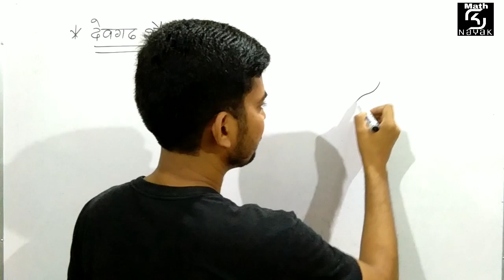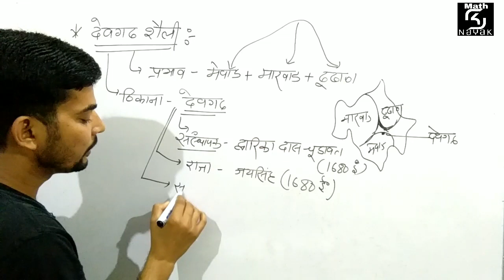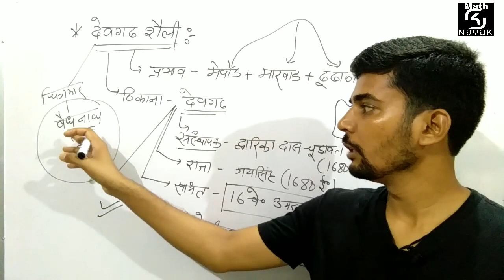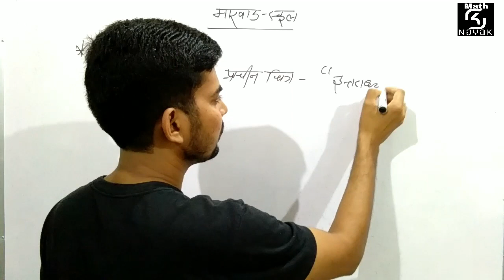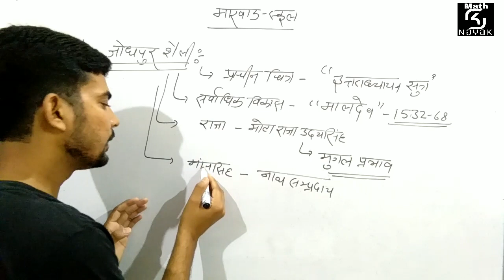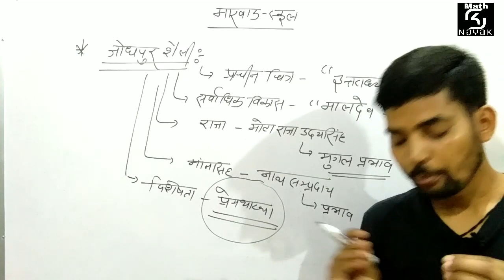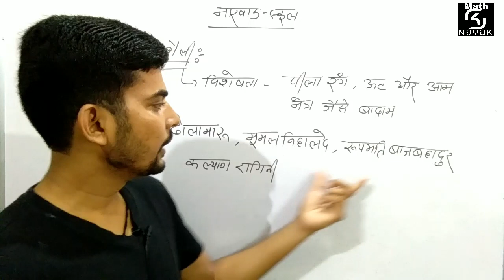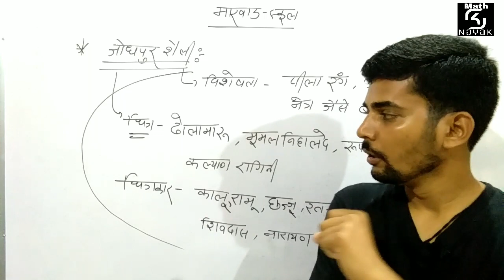मारवाड़ स्कूल || राजस्थान चित्रकला || Part-1 || Raj Exam Special by sknayak sir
Hello